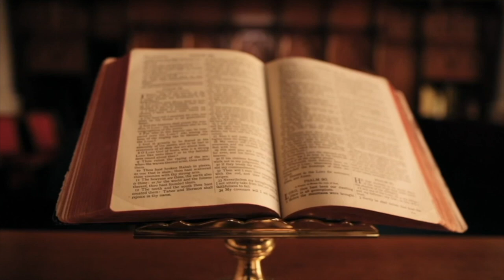KISHA AUTOQEFALE E GREQISË KËRKON VORIOEPIRIN (MAJ 2023)